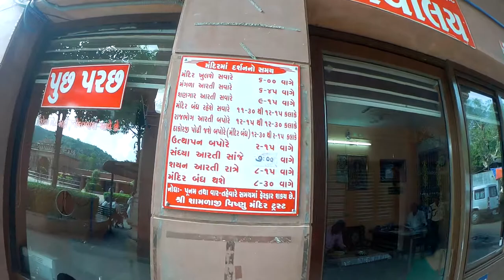SAMLAJI MANDIR HIGHLIGHT 2019 | શામળાજી મંદીર Shamlaji Temple History In Gujarati | Darshan